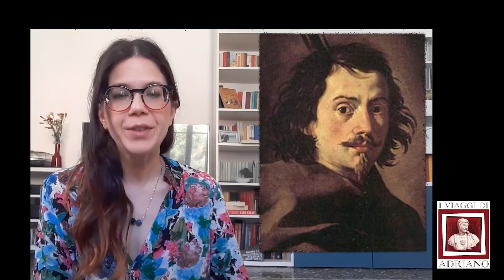Il Baldacchino di San Pietro. Il confronto tra Bernini e Borromini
Il Baldacchino di San Pietro, la mastodontica opera progettata da Bernini, coadiuvato da Borromini, svelata nei suoi segreti dal progetto alla realizzazione.
Quanto progettò Bernini e quanto Borromini? E' con quest'opera che nasce la famosa rivalità Bernini VS Borromini?

Bernini, straordinario genio, autore di opere quali l'estasi di Santa Teresa, il Ratto di Proserpina, gli angeli di Ponte Sant'Angelo,

a confronto con

Borromini, architetto strepitoso con chiese quali San Carlo alle Quattro Fontane, Sant'Ivo alla Sapienza, il Campanile di Sant'Andrea delle Fratte e la famosa prospettiva di Palazzo Spada.

Un confronto affrontato da molti studiosi per scoprire le influenze reciproche di due geni del barocco italiano.